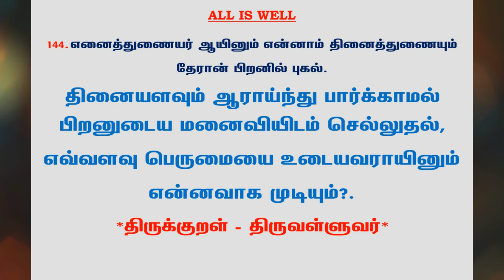#575 | தினம் ஒரு திருக்குறள் - குறள் 144 | Kural 144 - Daily One Thirukkural